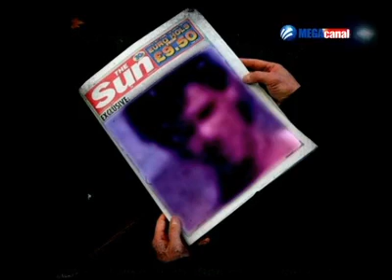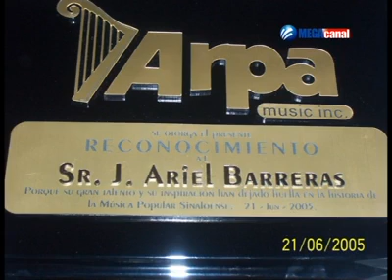ENTREVISTA S/HISTORIA DE MARZO UNO, D-LUPE GATICA